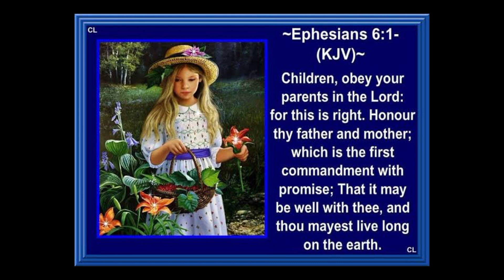Unboxing Bike Phone Holder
Bike Phone Holder From Shopee
Plastic ? Yes ! But heavy Duty
good for Delivery Rider

Ride Safe
keep safe
Godbless :)